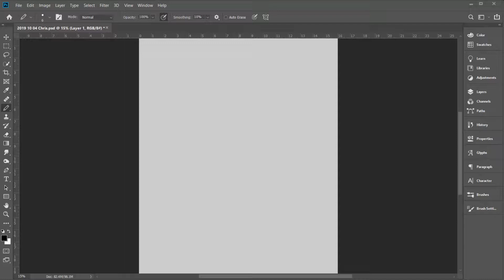Inktober Day 4 Timelapse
This is the timelapse of the Inktober day 4 drawing that I did.

I'm planning on doing a whole series of portraits for Inktober daily.